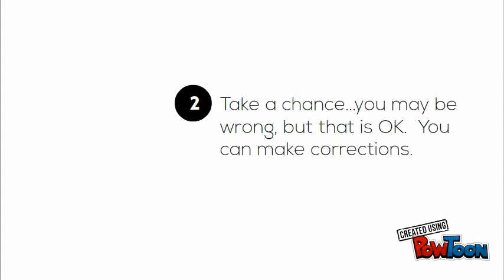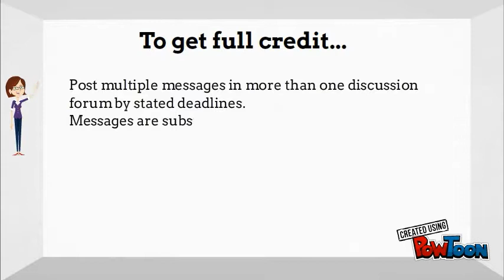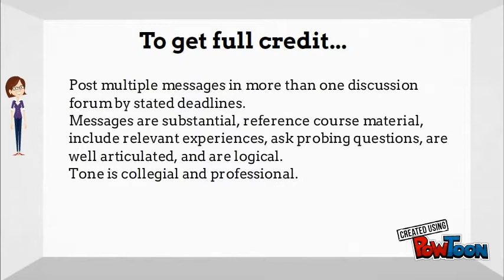OPWL 535 Discussions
Participating in the weekly discussions in this course is a key to your learning.  The lectures introduce ideas and share connections that, as a facilitator, I see as important for your learning. Reading lectures, watching videos, and reading the textbook and articles is important -- BUT, you don’t get PRACTICE with the ideas until you start discussing them with others. That’s why we include weekly discussions with two or three questions per week.

What should you do to be successful in online discussions?
Read the material for the week and the discussion prompts carefully.
Think about the connections you can make to your prior training experiences -- either as a developer or a learner.
Apply ideas raised in the material for the module and information from prior modules that is pertinent to the question at hand. Revisiting ideas from past modules is going to help you incorporate new information and become more fluid with the principles for adult learning that we are discussing.
Think critically and take a chance.  You may be wrong - and that is OK!  If you or one of your classmates gets something wrong, the discussion forum lets us talk about it and learn from it.  You are not expected to know all of this material!
This is your chance to practice engaging in conversations and building relationships with your peers.  If you see someone who needs a nudge to say more or shift a perspective, give them a nudge and explain why you want to know more.  If peers say things that resonate with you, tell them so and explain why.  These kinds of interactions build understanding and build interpersonal connections.
Who are you talking to in a discussion forum?  Some people think it is the professor, but honestly, everyone in the class, including instructors, are carrying on an open conversation about the topic.  As your professor, I’ll try to guide the conversation if needed and some modules you’ll see more of my input than others.  I may ask you to say more, or invite you to read another student’s thread for a perspective that is similar or contradicts a point being made.  The best online discussions at this level are really those between students.

At the end of each module, students will receive a participation grade that is calculated based on quality contributions to the discussion forums.  The discussion forum grading rubric details how the weekly participation is calculated.  See that link in the folder for this module